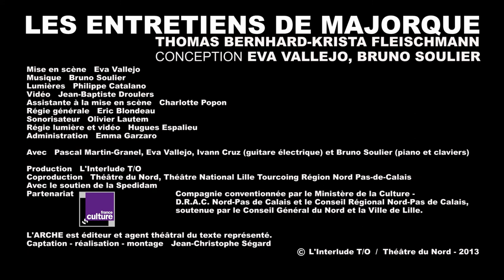LES ENTRETIENS DE MAJORQUE - TEASER ( 1 minute )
Texte Thomas Bernhard-Krista Fleischmann
Conception  Eva Vallejo, Bruno Soulier
Mise en scène Eva Vallejo
Musique Bruno Soulier
Lumières Philippe Catalano
Vidéo Jean-Baptiste Droulers
Assistante à la mise en scène Charlotte Popon
Régie générale Eric Blondeau
Sonorisateur Olivier Lautem
Régie lumière et vidéo Hugues Espalieu
Administration Emma Garzaro

Avec Pascal Martin-Granel, Eva Vallejo, Ivann Cruz (guitare électrique) et Bruno Soulier (piano et claviers)

Production L'Interlude T/O
Coproduction Théâtre du Nord, Théâtre National Lille Tourcoing Région Nord Pas-de-Calais
Partenariat France Culture
Compagnie conventionnée par
le Ministère de la Culture - D.R.A.C. Nord-Pas de Calais
et le Conseil Régional Nord-Pas de Calais,
soutenue par le Conseil Général du Nord et la Ville de Lille.

L'ARCHE est éditeur et agent théâtral du texte représenté.

Copyright - L'Interlude T/O / Théâtre du Nord - 2014